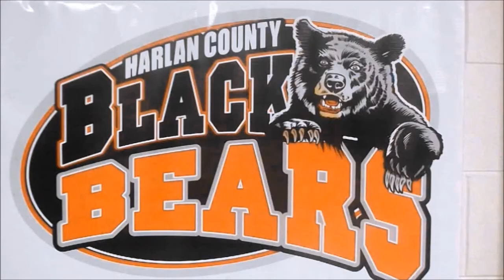Harlan County's 2019 Intro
Check out Harlan County's 2019 entrance video. Enjoy and keep blazin.